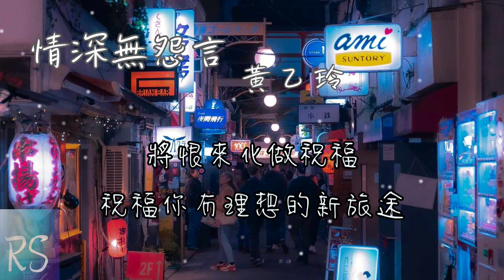情深無怨言 - 黃乙玲【鏡已經破也難彌補 將恨來化做祝福 祝福你有理想的新旅途】(動態歌詞)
詞：陳百潭
曲：陳百潭

走到分開的地步
是要怪誰人的錯誤
當初著麥含含糊糊
今日也免為情來受苦
啊～
水潑落土難入壺
啊～
鏡已經破也難彌補
將恨來化做祝福
祝福你有理想的新旅途

走到分開的地步
啊～
水潑落土難入壺
啊～
將恨來化做祝福
啊～
水潑落土難入壺
啊～